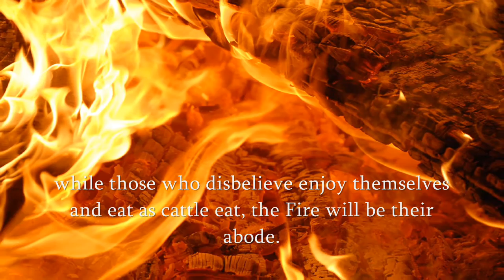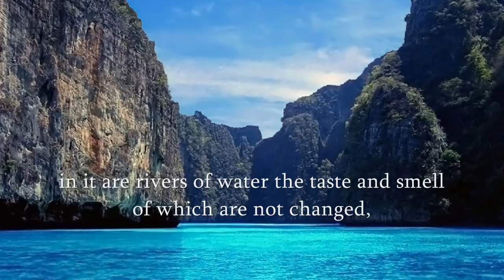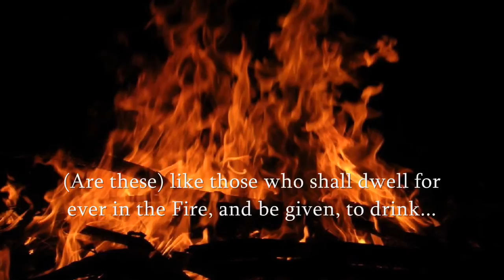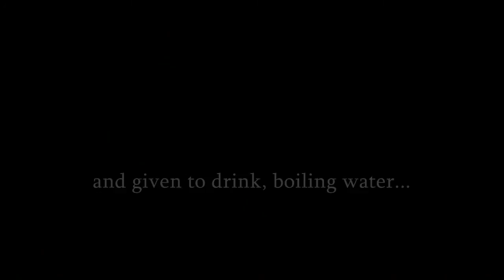Surah Muhammad (v12-15) - The rivers in Jannah - HD محمد اللحيدان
Surah Muhammad verses 12-15 recited by Muhammad al Luhaidan. Describes the rivers of Jannah (paradise). محمد اللحيدان